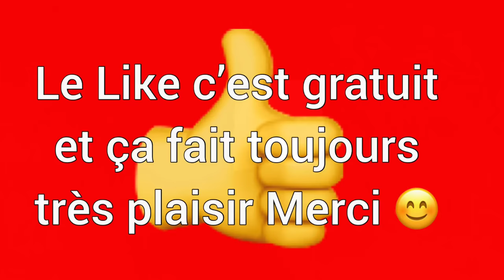TUTO: RÉALISER UNE COCOTTE EN PAPIER - UN JEU ORIGAMI - SIMPLE & RAPIDE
Aujourd’hui on retombe en enfance!!

On se retrouve pour un nouveau petit tutoriel sur comment réaliser une cocotte en papier!!

Un tuto / origami simple et rapide à réaliser !!

Bon visionnage !! Et n’oubliez pas de laisser un petit pouce bleu de soutien et un commentaire !! Merci beaucoup ça fait toujours plaisir ;-)